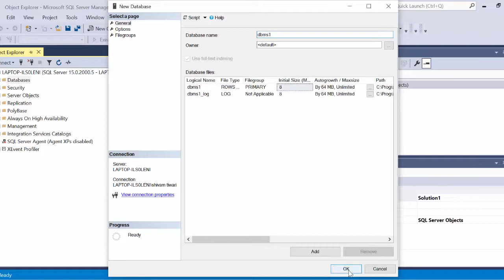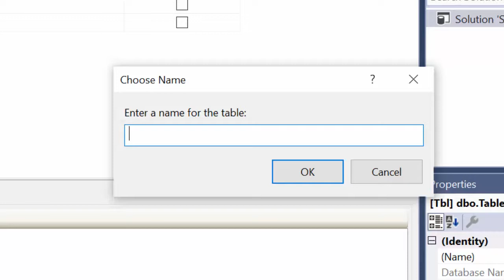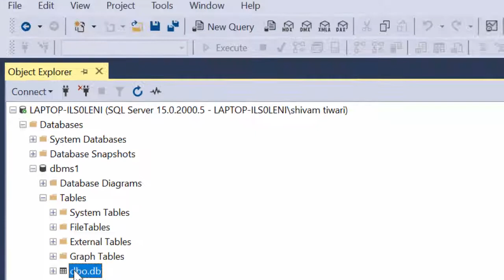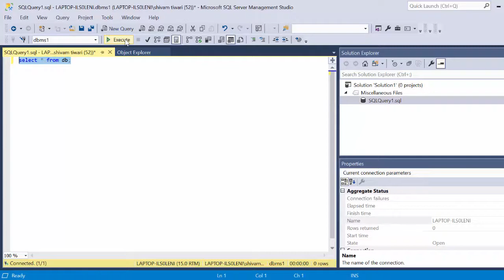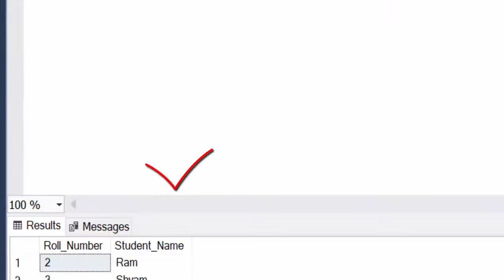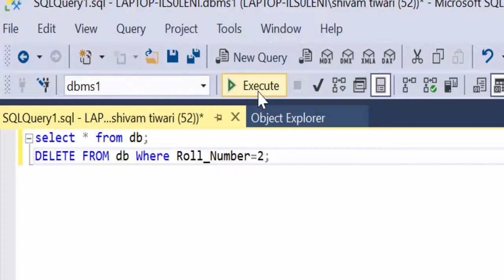How to delete rows in Microsoft SQL server@COMPUTEREXCELSOLUTION